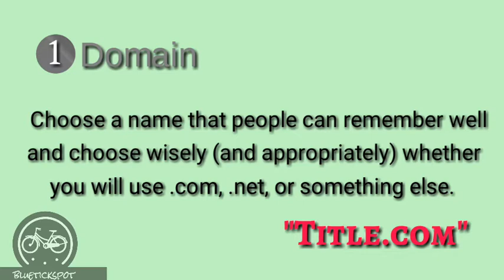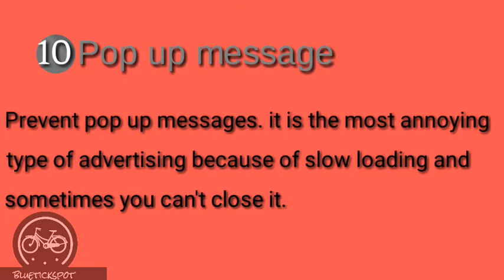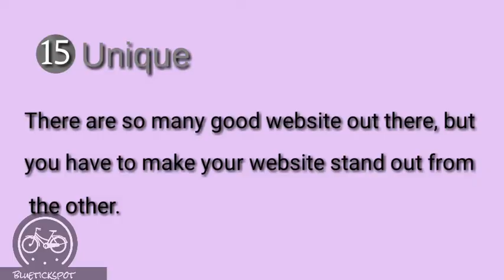Develop Your First Website | Tech #1| Bluetickspot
Our channel started New Tech series here is the first Tech Video #1,
so going forward you can except Tech series video weekly twice.

I hope sure you guys will enjoy and learn new things from our channel videos.

L-ike, S-hare & S-ubcribe